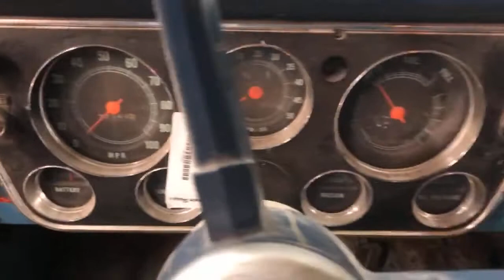1970 Chevrolet C60 - Parts Unit 70CH060